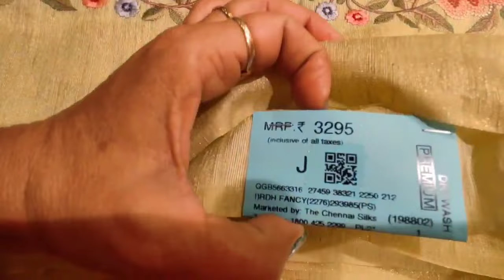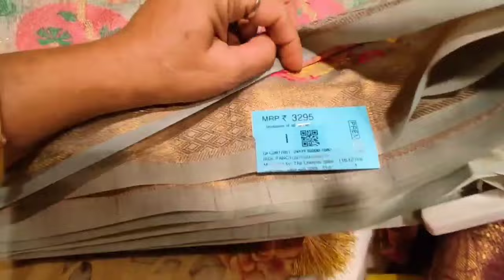THE CHENNAI SILK, cbe.. Cotton embroidery sarees.. softy silk sarees... royal collections